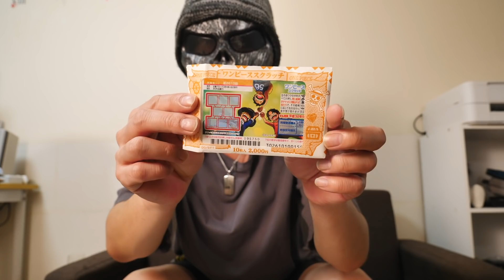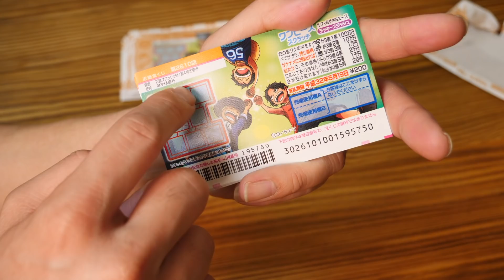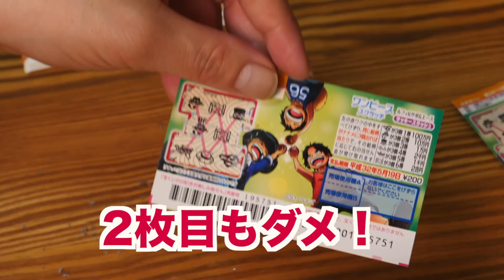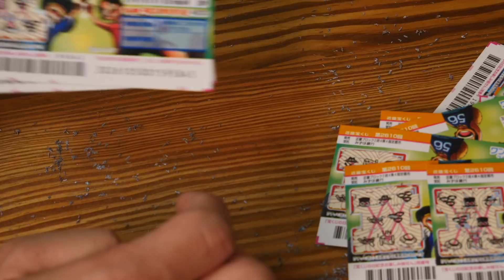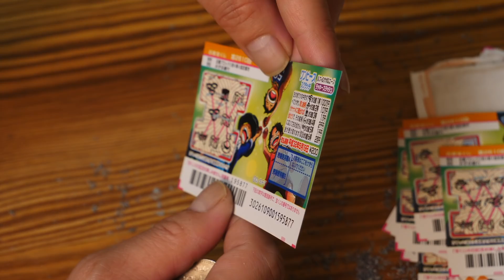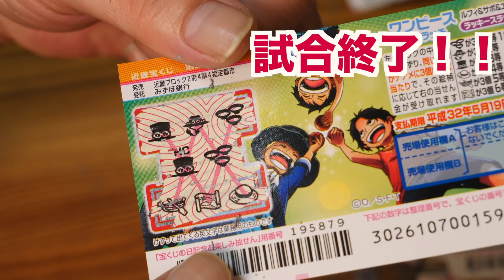ワンピーススクラッチチャレンジ！毎週１万円購入でもうかるのか！？ Part1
スクラッチは結構当たる！と、周りが言うので
毎週一万円分購入してワンピースを手に入れることができるのか
チャレンジしてみたいと思います！！